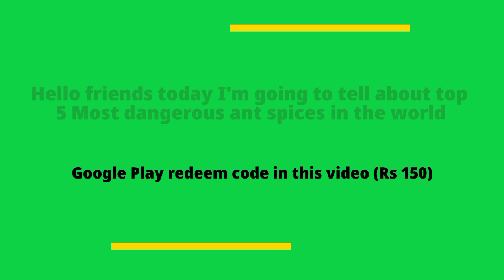TOP 5 Most dangerous ant spices | सबसे खतरनाक चींटियों की प्रजाति | FACTS